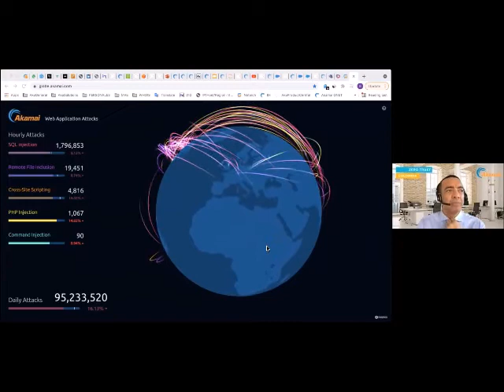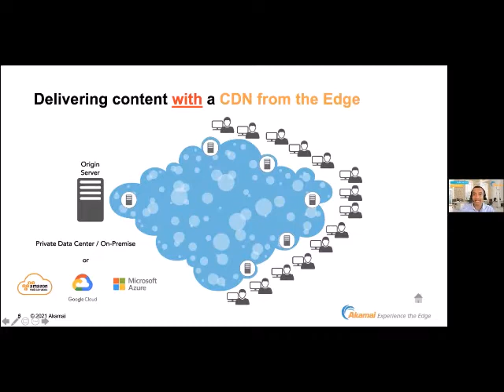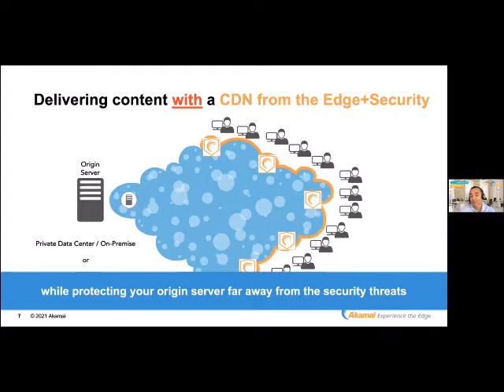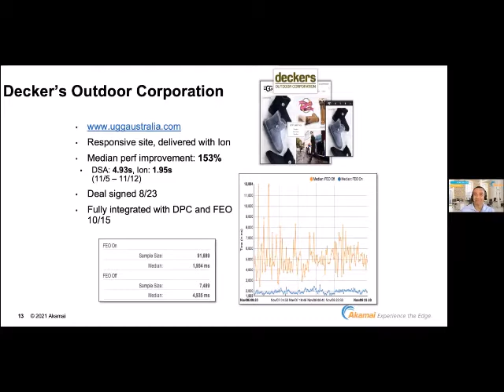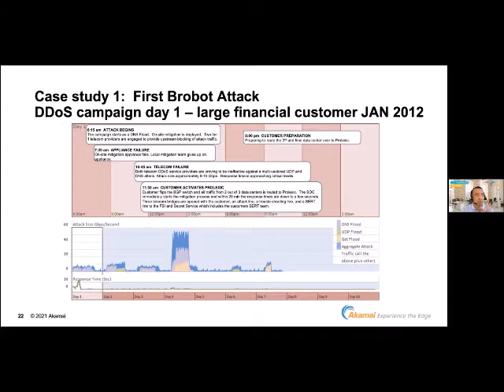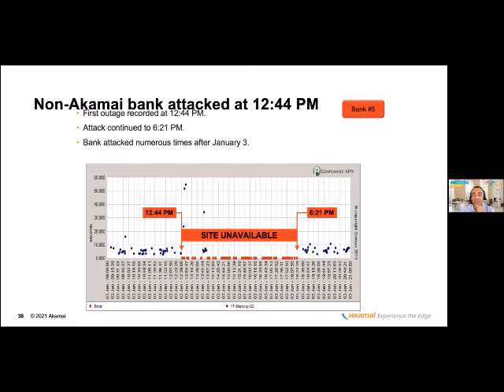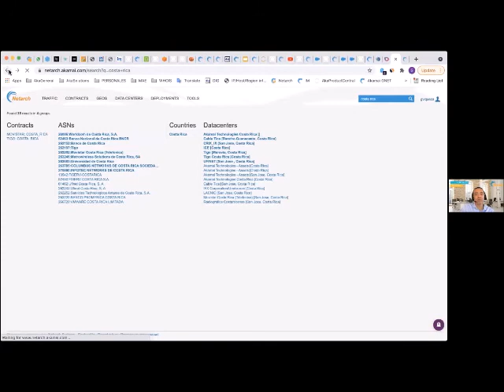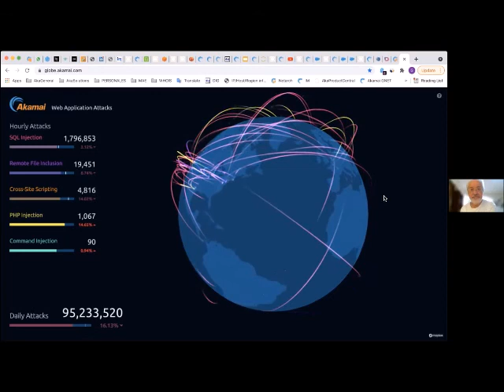Redes distribuidas para la protección y el crecimiento de negocios en la Web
Charla a cargo del ingeniero Greivin Víquez Alfaro, MBA, Gerente Comercial de Akamai Technologies, 8 de setiembre del 2021.